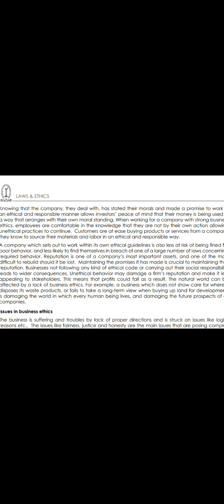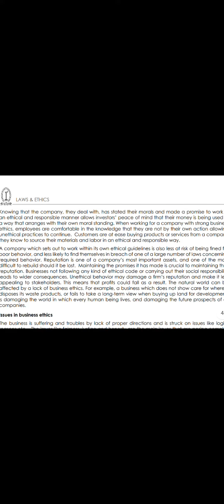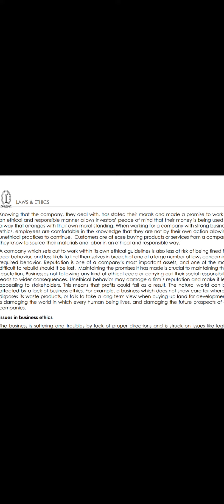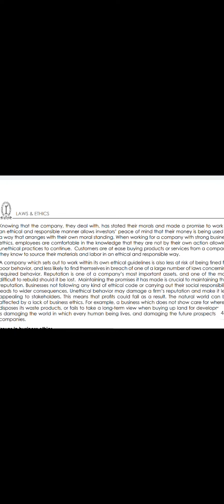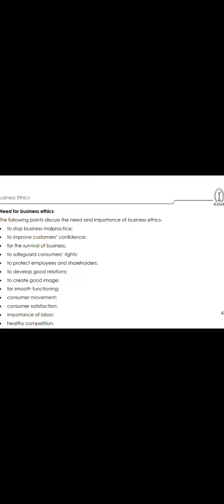Laws and Ethics|CMA Inter|Ethics Part 7|Areas of Business Ethics|Tamil|Shreekanth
Ethics Videos